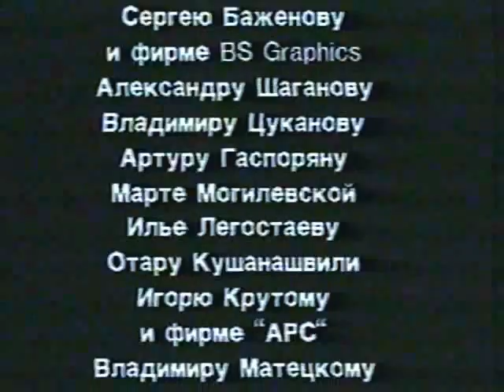Иванушки International - Конечно Он (1997- Концерт в БКЗ "Октябрьский "+3 клипа)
эта кассета конечно он.…….этот концерт на vhs…..не передать словами..кусок жизни подростка 90-х..тучи…девчонка…..концерт перед телевизором каждый день после школы..считаю лучшей эту….первая влюбленность..гениальный сорин.
Иванушки International
Конечно Он (1997 - Концерт в БКЗ "Октябрьский "+3 клипа)